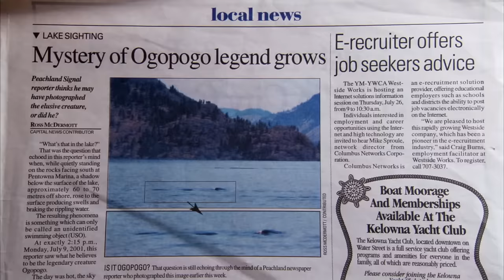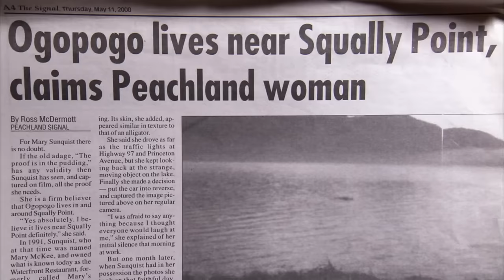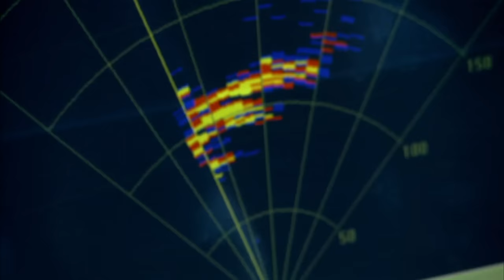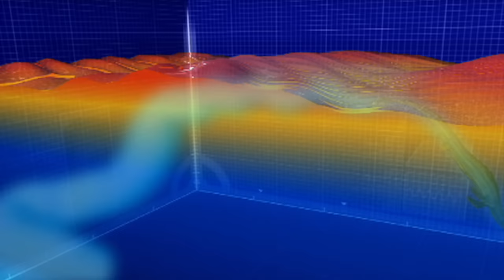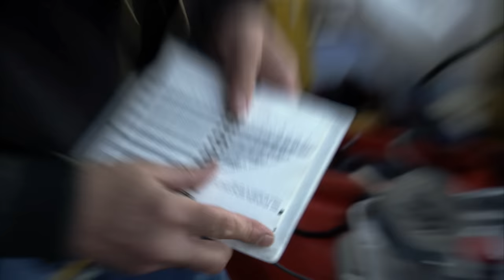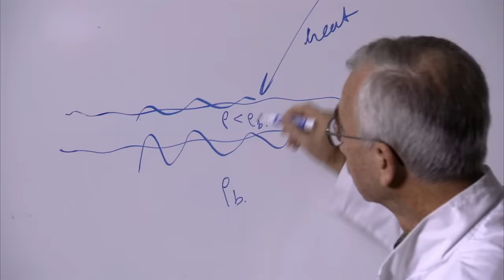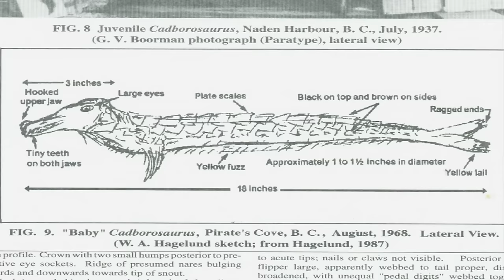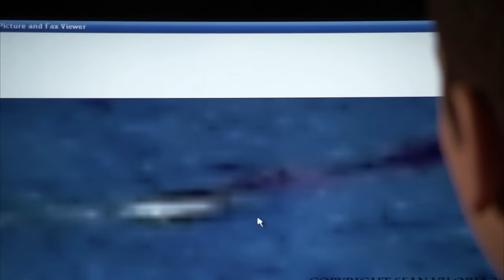MonsterQuest: Deep Sea Demon Hunts Humans in British Columbia (Season 1)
A fifty-foot monster is said to lurk beneath the cold, isolated waters of North America. See more in Season 3, Episode 9, "Lake Demons."